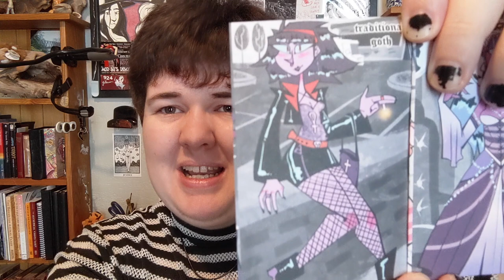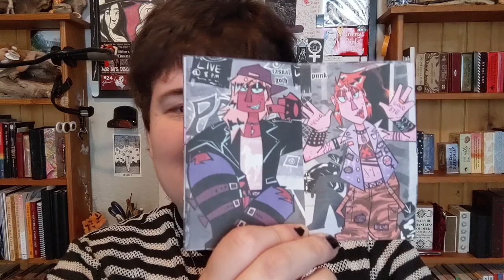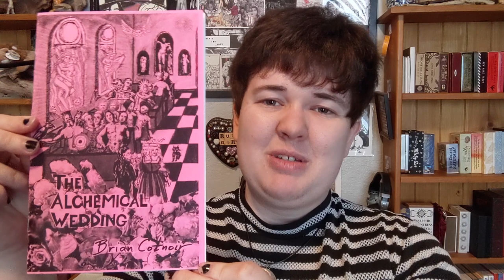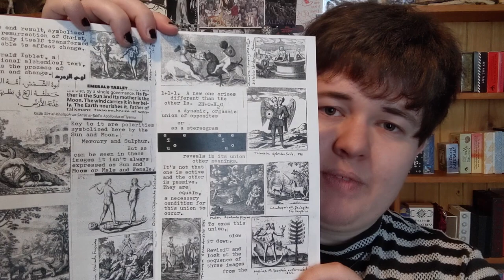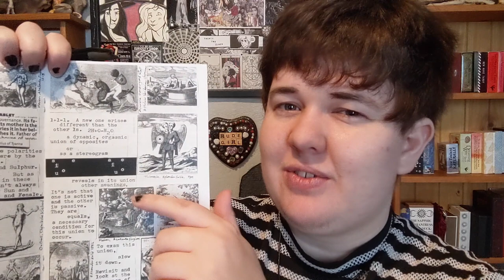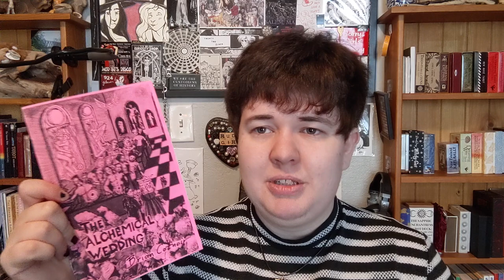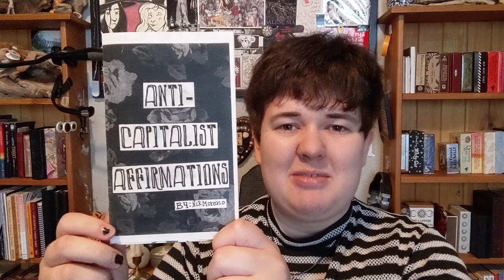International Zine Month Day 2: Favorite Zines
I don't have any more copies of Anticapitalist Affirmations, but I definitely encourage you to look around for it!

Today’s Prompt:
Zine Rewind! Re-read your favorite zines, a reminder of why you love them.

Zines Mentioned:
Caring Hands: the Quandries and Chronicles of a Body Removal Technician by Hazel [Currently sold out, but should come back once julia gets resettled]
Goth Girls Galore by SALMONID4E

Intro song is a clip from their zine punk band project Copy Scams! Check out their Bandcamp for a zine-themed punk album!